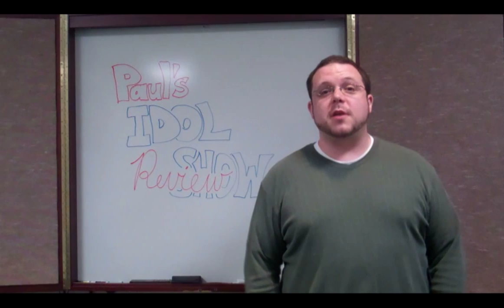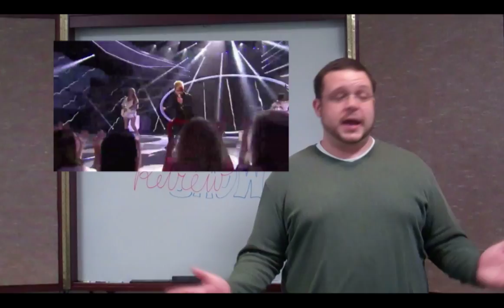Paul's American Idol Review Show: Top 7 Perform (Chris Hansen Edition)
Paul Boris from Classic 93.1 in Sacramento  is allowed back inside to film again, Jessica was saved last week, and so was Paul.  That said, as he tackled American Idol's Top 7 Redux, he got an unexpected visit from Chris Hansen.

Elise Testone: WOW!  The judges didn't like it, but Paul Boris sure thought it was SEXY!  This caught the ear of Chris Hansen.

Jessica Sanchez: .let's just move on.

Hollie Cavanagh: FINALLY sounded good, looked extremely hot (which caused Chris Hansen to check in on Paul)

Colton Dixon: Eliminated, to many people's shock, but not to Paul's.

Chris Hansen: Kept a CLOSE eye on Paul